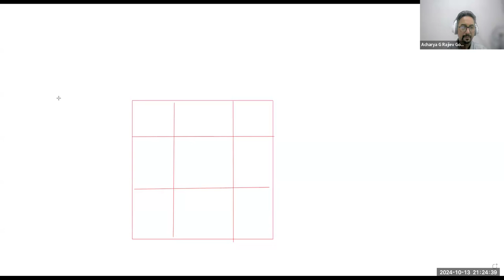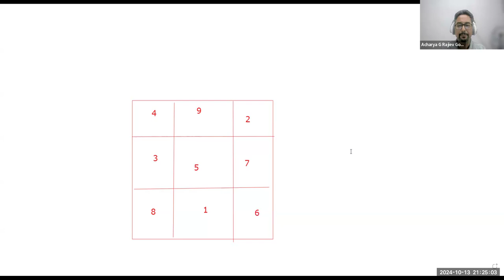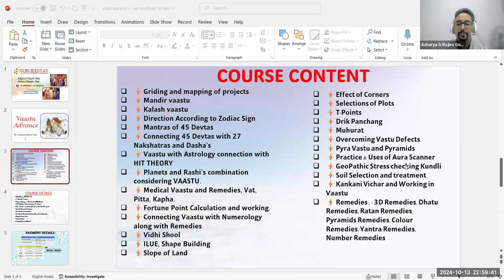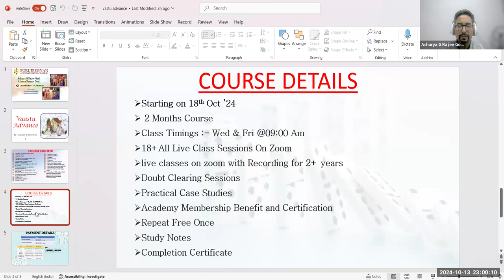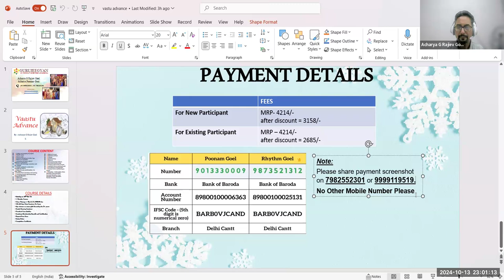Vaastu Advance (मूर्त एवं अष्टकवर्ग वास्तु)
Course Details
✅ Class Timings: Wed and Fri 9:00pm
✅ Duration - 2 month course Get:
👉 Live Classes

COURSE CONTENT
⚡𝗚𝗿𝗶𝗱𝗶𝗻𝗴 𝗮𝗻𝗱 𝗺𝗮𝗽𝗽𝗶𝗻𝗴 𝗼𝗳 𝗽𝗿𝗼𝗷𝗲𝗰𝘁𝘀
⚡𝗠𝗮𝗻𝗱𝗶𝗿 𝘃𝗮𝗮𝘀𝘁𝘂
⚡𝗞𝗮𝗹𝗮𝘀𝗵 𝘃𝗮𝗮𝘀𝘁𝘂
⚡𝗗𝗶𝗿𝗲𝗰𝘁𝗶𝗼𝗻 𝗔𝗰𝗰𝗼𝗿𝗱𝗶𝗻𝗴 𝘁𝗼 𝗭𝗼𝗱𝗶𝗮𝗰 𝗦𝗶𝗴𝗻
⚡𝗠𝗮𝗻𝘁𝗿𝗮𝘀 𝗼𝗳 𝟰𝟱 𝗗𝗲𝘃𝘁𝗮𝘀
⚡𝗖𝗼𝗻𝗻𝗲𝗰𝘁𝗶𝗻𝗴 𝟰𝟱 𝗗𝗲𝘃𝘁𝗮𝘀 𝘄𝗶𝘁𝗵 𝟮𝟳 𝗡𝗮𝗸𝘀𝗵𝗮𝘁𝗿𝗮𝘀 𝗮𝗻𝗱 𝗗𝗮𝘀𝗵𝗮’𝘀
⚡𝗩𝗮𝗮𝘀𝘁𝘂 𝘄𝗶𝘁𝗵 𝗔𝘀𝘁𝗿𝗼𝗹𝗼𝗴𝘆 𝗰𝗼𝗻𝗻𝗲𝗰𝘁𝗶𝗼𝗻 𝘄𝗶𝘁𝗵 𝗛𝗜𝗧 𝗧𝗛𝗘𝗢𝗥𝗬
⚡𝗣𝗹𝗮𝗻𝗲𝘁𝘀 𝗮𝗻𝗱 𝗥𝗮𝘀𝗵𝗶’𝘀 𝗰𝗼𝗺𝗯𝗶𝗻𝗮𝘁𝗶𝗼𝗻 𝗰𝗼𝗻𝘀𝗶𝗱𝗲𝗿𝗶𝗻𝗴 𝗩𝗔𝗔𝗦𝗧𝗨.
⚡𝗠𝗲𝗱𝗶𝗰𝗮𝗹 𝗩𝗮𝗮𝘀𝘁𝘂 𝗮𝗻𝗱 𝗥𝗲𝗺𝗲𝗱𝗶𝗲𝘀, 𝗩𝗮𝘁, 𝗣𝗶𝘁𝘁𝗮, 𝗞𝗮𝗽𝗵𝗮.
⚡𝗙𝗼𝗿𝘁𝘂𝗻𝗲 𝗣𝗼𝗶𝗻𝘁 𝗖𝗮𝗹𝗰𝘂𝗹𝗮𝘁𝗶𝗼𝗻 𝗮𝗻𝗱 𝘄𝗼𝗿𝗸𝗶𝗻𝗴.
⚡𝗖𝗼𝗻𝗻𝗲𝗰𝘁𝗶𝗻𝗴 𝗩𝗮𝗮𝘀𝘁𝘂 𝘄𝗶𝘁𝗵 𝗡𝘂𝗺𝗲𝗿𝗼𝗹𝗼𝗴𝘆 𝗮𝗹𝗼𝗻𝗴 𝘄𝗶𝘁𝗵 𝗥𝗲𝗺𝗲𝗱𝗶𝗲𝘀
⚡𝗩𝗶𝗱𝗵𝗶 𝗦𝗵𝗼𝗼𝗹
⚡𝗜𝗟𝗨𝗘, 𝗦𝗵𝗮𝗽𝗲 𝗕𝘂𝗶𝗹𝗱𝗶𝗻𝗴
⚡𝗦𝗹𝗼𝗽𝗲 𝗼𝗳 𝗟𝗮𝗻𝗱
⚡𝗘𝗳𝗳𝗲𝗰𝘁 𝗼𝗳 𝗖𝗼𝗿𝗻𝗲𝗿𝘀
⚡𝗦𝗲𝗹𝗲𝗰𝘁𝗶𝗼𝗻𝘀 𝗼𝗳 𝗣𝗹𝗼𝘁𝘀
⚡𝗧-𝗣𝗼𝗶𝗻𝘁𝘀
⚡𝗗𝗿𝗶𝗸 𝗣𝗮𝗻𝗰𝗵𝗮𝗻𝗴
⚡𝗠𝘂𝗵𝘂𝗿𝗮𝘁
⚡𝗢𝘃𝗲𝗿𝗰𝗼𝗺𝗶𝗻𝗴 𝗩𝗮𝘀𝘁𝘂 𝗗𝗲𝗳𝗲𝗰𝘁𝘀.
⚡𝗣𝘆𝗿𝗮 𝗩𝗮𝘀𝘁𝘂 𝗮𝗻𝗱 𝗣𝘆𝗿𝗮𝗺𝗶𝗱𝘀
⚡𝗣𝗿𝗮𝗰𝘁𝗶𝗰𝗲 & 𝗨𝘀𝗲𝘀 𝗼𝗳 𝗔𝘂𝗿𝗮 𝗦𝗰𝗮𝗻𝗻𝗲𝗿
⚡𝗚𝗲𝗼𝗣𝗮𝘁𝗵𝗶𝗰 𝗦𝘁𝗿𝗲𝘀𝘀 𝗰𝗵𝗲𝗰𝗸𝗶𝗻𝗴 𝗞𝘂𝗻𝗱𝗹𝗶
⚡𝗦𝗼𝗶𝗹 𝗦𝗲𝗹𝗲𝗰𝘁𝗶𝗼𝗻 𝗮𝗻𝗱 𝘁𝗿𝗲𝗮𝘁𝗺𝗲𝗻𝘁
⚡𝗞𝗮𝗻𝗸𝗮𝗻𝗶 𝗩𝗶𝗰𝗵𝗮𝗿 𝗮𝗻𝗱 𝗪𝗼𝗿𝗸𝗶𝗻𝗴 𝗶𝗻 𝗩𝗮𝗮𝘀𝘁𝘂
⚡𝗥𝗲𝗺𝗲𝗱𝗶𝗲𝘀 : - 𝟯𝗗 𝗥𝗲𝗺𝗲𝗱𝗶𝗲𝘀, 𝗗𝗵𝗮𝘁𝘂 𝗥𝗲𝗺𝗲𝗱𝗶𝗲𝘀, 𝗥𝗮𝘁𝗮𝗻 𝗥𝗲𝗺𝗲𝗱𝗶𝗲𝘀, 𝗣𝘆𝗿𝗮𝗺𝗶𝗱𝘀 𝗥𝗲𝗺𝗲𝗱𝗶𝗲𝘀, 𝗖𝗼𝗹𝗼𝘂𝗿 𝗥𝗲𝗺𝗲𝗱𝗶𝗲𝘀, 𝗬𝗮𝗻𝘁𝗿𝗮 𝗥𝗲𝗺𝗲𝗱𝗶𝗲𝘀, 𝗡𝘂𝗺𝗯𝗲𝗿 𝗥𝗲𝗺𝗲𝗱𝗶𝗲𝘀